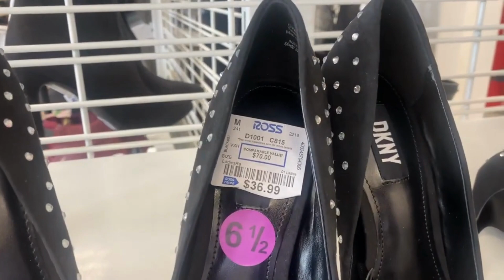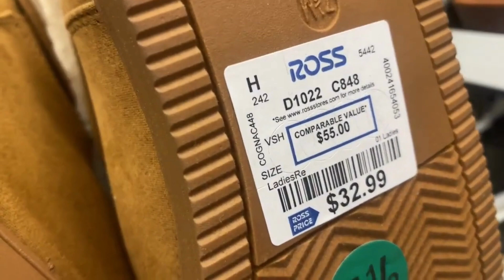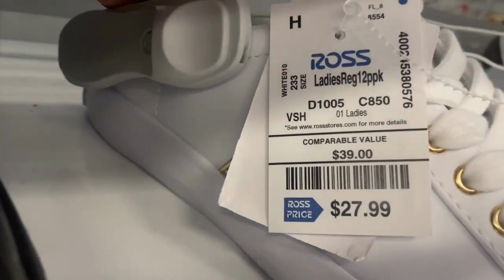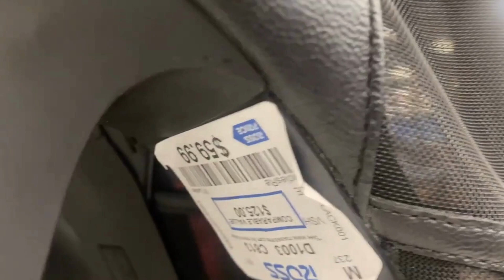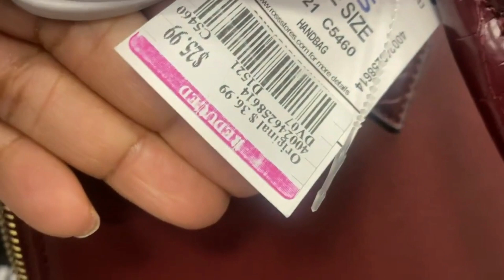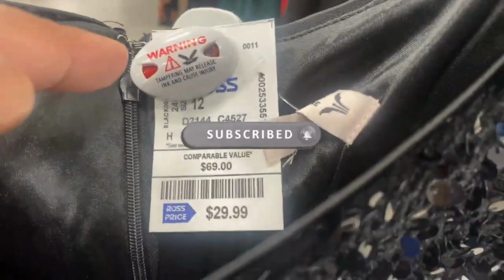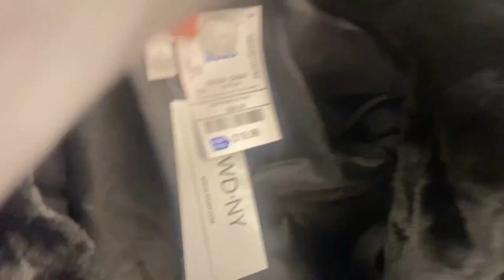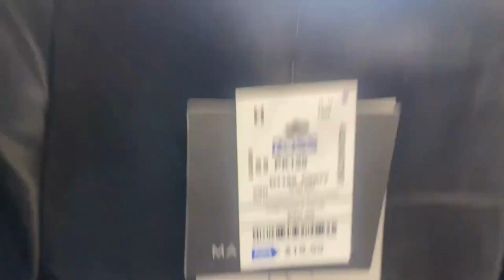Ross Dress for Less 👗👢👜Women Boots| Holiday Dresses| Designer Handbags | New Finds Hidden Gems😍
❤️ Ross Dress for Less Shop with Me | New Finds Hidden Gems😍Holiday Dresses and Women Boots super cute‼️
 Hello shoppers! ROSS carries a variety of designer HANDBAGS, CLOTHES AND SHOES. If you are like me and you love to save money, then there is no better place to shop than ROSS DRESS FOR LESS‼️   Come shop with me and let's see what fabulous new designer clothes, designer handbags and designer shoes👠 we can find in ROSS DRESS FOR LESS.💚

SHOPPING CHANNEL 🛍

FALL \ WINTER SHOPPING
Ross Shopping Haul
Ross Women Boots
Ross Fall/Winter boots
Ross Affordable Finds
Ross Shopping 2022
Ross Dress for Less
Ross Store
Ross Come Shop with Me
Ross Shoes
Ross Shop with Me
Ross Shopping Clothes
Ross Bolsas
Ross Zapatos
Ross Vestidos

SHARE THE VIDEOS WITH FAMILY AND FRIENDS
LIKE THE VIDEO AND WATCH ENTIRE VIDEO